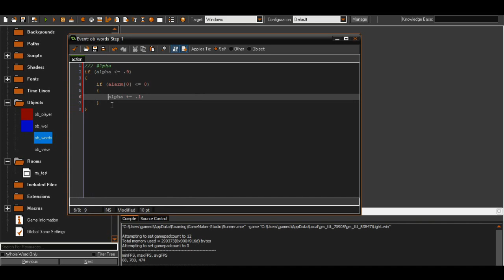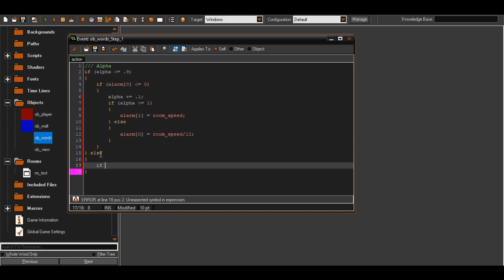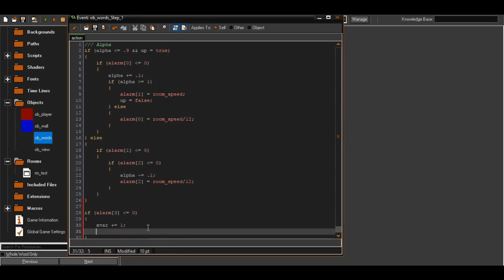Coding Text Effects [Speed Coding]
This is uploaded so I can show someone this :/